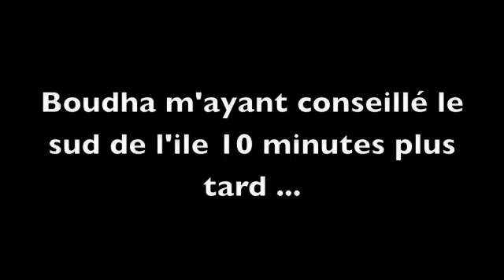Landau island HK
podlife podlife.fr nouyrigat franck tour du monde